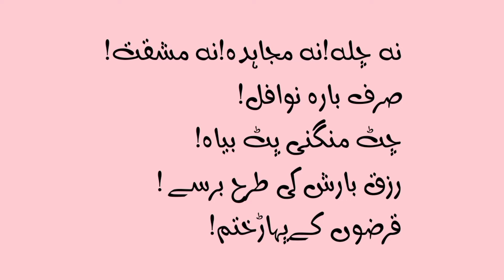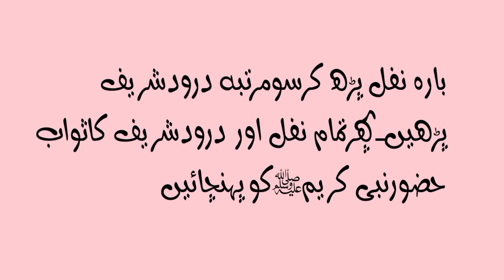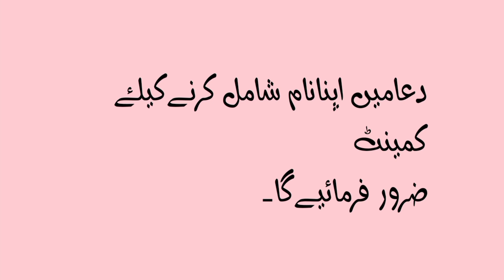Ramazan Sharif ke 11 our 12 Rozay ki Darmiyani ka Annokha Wazifa|Video Clip:49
نہ چلہ!نہ مجاہدہ!نہ مشقت!
صرف بارہ نوافل!
چٹ منگنی پٹ بیاہ!
رزق بارش کی طرح برسے!
قرضوں کےپہاڑختم!

یہ بارہ نوافل آپ کی قسمت بدل سکتےہیں!
رشتوں کی رکاوٹ،رزق میں وسعت،برکت،اضافےاورقرضوں سےنجات کیلۓرمضان شریف کی گیارہویں اور بارہویں روزےکی درمیانی رات کوبعدعشاءدودورکعت کرکےبارہ نفل اس طرح پڑھیں کہ ہررکعت میں سورةالفاتحہ کےبعدایک بار سورہ اخلاص پڑھیں۔
بارہ نفل پڑھ کرسومرتبہ درودشریف پڑھیں۔پھرتمام نفل اور درودشریف کاثواب حضورنبی کریمﷺکوپہنچائیں اورپھرحضورنبی کریمﷺکےوسیلےسےاللہ تعالیٰ کےحضور گڑگڑاکرخلوص دل،انکساری،عاجزی سےکم ازکم پندرہ منٹ تک دعاکریں۔
یہ نہایت ہی آزمودہ وظیفہ ہے۔آپ یقین جانیے!اس وظیفےکےپڑھنےکی بدولت بڑی عمرکی لڑکیاں جواپنی شادی سےناامید ہوگئی تھیں اللہ کےفضل سےان کی بھی شادیاں ہوگئی ہیں اوراپنےگھروں میں خوش وآبادہیں۔
ہرسال بھی کرسکتےہیں اس وظیفےکی اجازت عام ہے۔